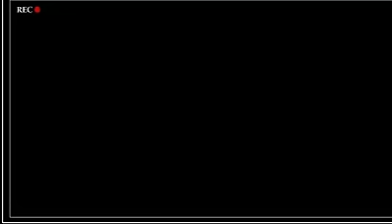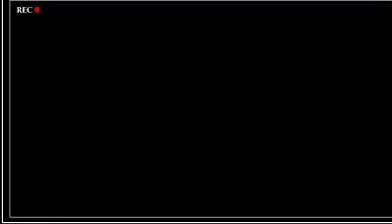Овоо залуу юу гэсэн чинь овоолсон баас шиг хүнэнцэр байсан байна шүү дээ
Овоо залуу юу гэсэн чинь овоолсон баас шиг хүнэнцэр байсан байна шүү дээ Пүрэвдаваа